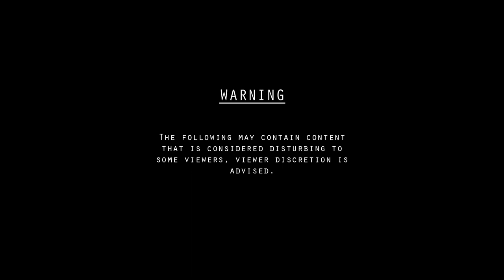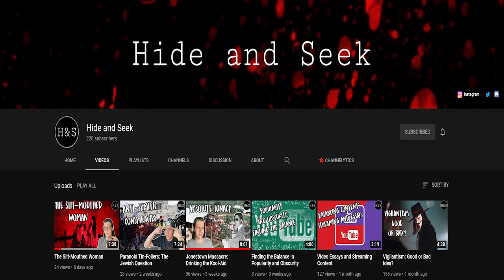Richard Ramirez | The Night Stalker